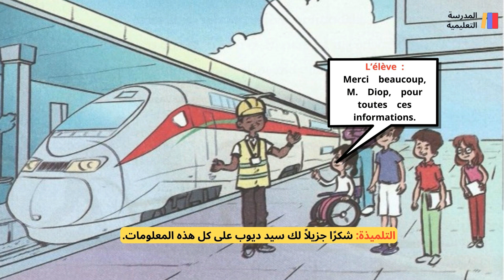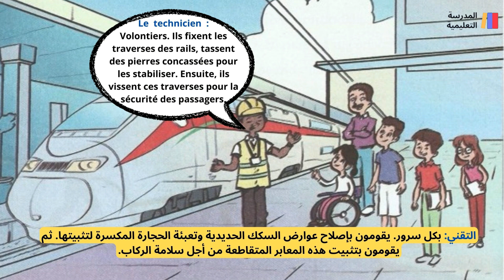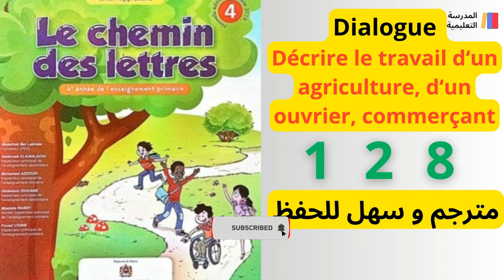4AEP Dialogue Unité 4 - Décrire le travail d’un agriculteur- Le chemin des lettres - 4AEP Page 128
4AEP Dialogue Unité 4 - Décrire le travail d’un agriculteur- Le chemin des lettres - 4AEP Page 128

Aymane prépare son projet de classe. Il interroge l’épicier de son quartier.

Aymane : Bonjour oncle Salah, à quelle heure vous ouvrez votre boutique ?

 Salah : Je commence tôt le matin, avant l’ouverture de l’école. Beaucoup d’enfants passent par mon épicerie avant d’aller en classe. Ils sont polis, ils disent tous bonjour.

Aymane : Je vois que tout est propre et bien rangé !

Salah : Bien sûr, je nettoie toujours à l’intérieur et devant ma boutique, ensuite je range tout et j’attends les clients.

Aymane : Vous faites tout ça tout seul ?

Salah : Non, ma femme vient me donner un coup de main : elle s’occupe des légumes et des fruits et elle écrit tout sur un carnet.

Aymane : D’où viennent vos marchandises ?

Salah : J’achète les légumes et les fruits dans le village voisin. Pour les autres produits, je commande par téléphone et je me fais livrer par camion.

 Aymane : Merci oncle Salah. Bonne journée !